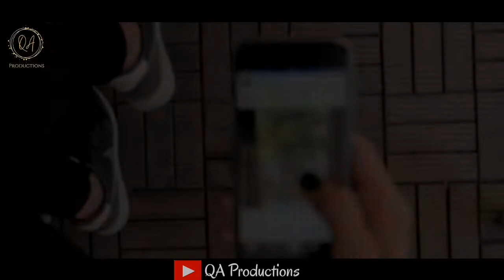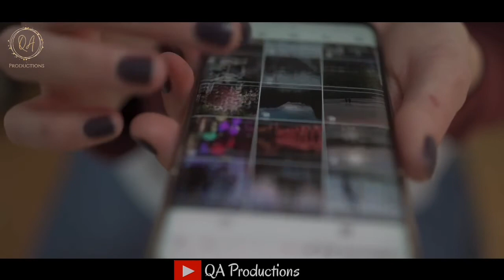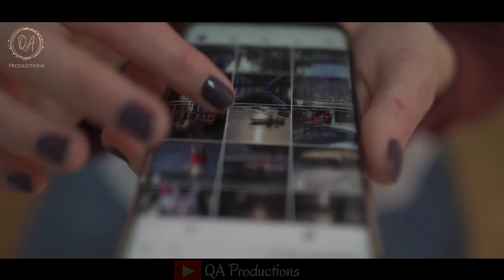Government announce gives Sitara e Imtiaz to Babar Azam | Pakistani Skipper Babar Azam |Cricket News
Government announce gives Sitara e Imtiaz to Babar Azam...